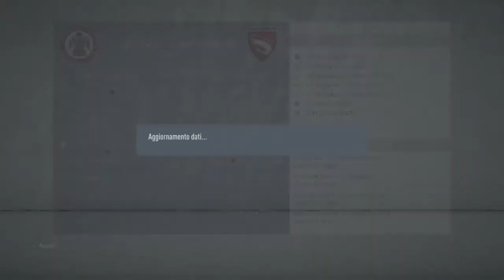Gamberetti alla conquista del mondo #43 - Un piccolo scivolone